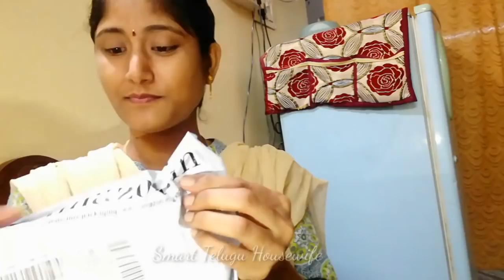Pigeon Handy Mini Chopper(Green) Unboxing in Telugu||kitchen appliance review|Smart Telugu Housewife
Hi Friends,
In this video I have shown the PIGEON HANDY CHOPPER(GREEN), which I have bought online from Amazon online shopping site. Which is costed me 339 rupees including 50 rupees delivery charges. They delivered me within time. PIGEON HANDY MINI CHOPPER comes with Sturdy Stainless Steel Blades, Convenient & Easy Handling with the Takeout Blade & can Collect chopped vegetables easily. Only 1/4 capacity vegetables to be filled in the bowl. It comes with 6 months warranty. Bought from Stove Kraft Pvt.Ltd, Imported and Marketed by Stove Kraft Pvt Ltd.
Amazon Online Shopping,online shopping amazon telugu,how to do online shopping on amazon in telugu,how to order kitchen appliances online,how to do online shopping on amazon,pigeon handy chopper (green),online
Amazon Online Shopping|Mini unboxing|kitchen appliance review in Telugu|Smart Telugu Housewife.

NAME:
TITLE:
ARTIST:
GENRE:
MOOD:

Once we have received your message and determined you are the proper owner of this content, we will have it removed for sure.